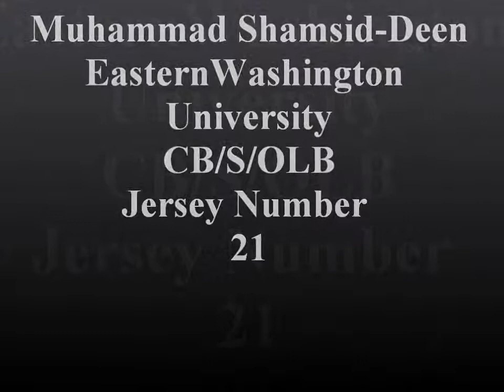Muhammad Shamsid-Deen Highlights